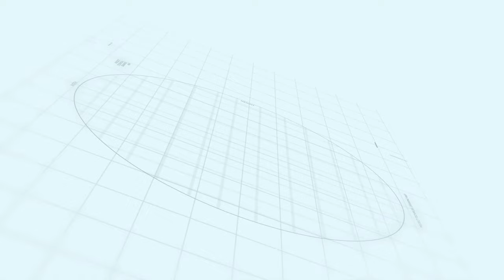Capital smart city Overseas Prime Block G Aerial Update | Makaan Solutions | Rizwan Cheema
Capital smart city Overseas Prime Block G Aerial Update
Makaan Solutions
Rizwan Cheema